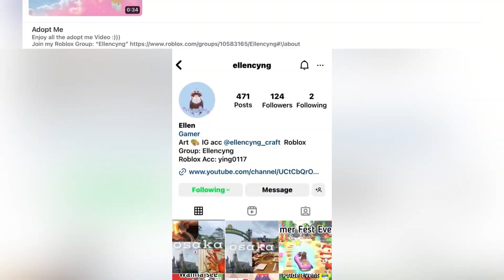2024 Lunar New Year Event Tour | Adopt Me Roblox